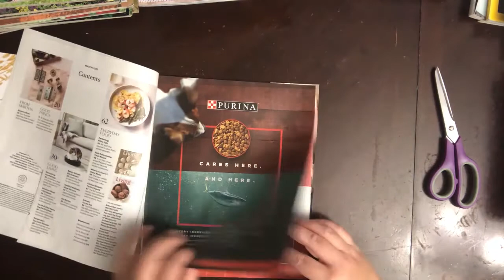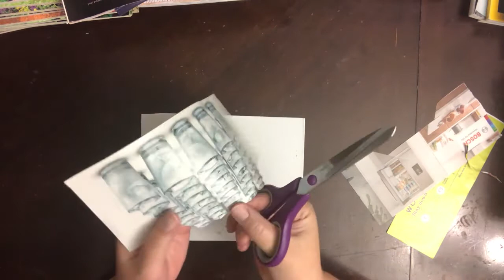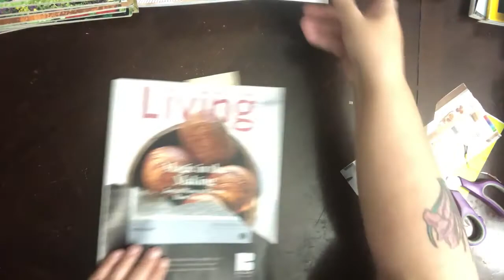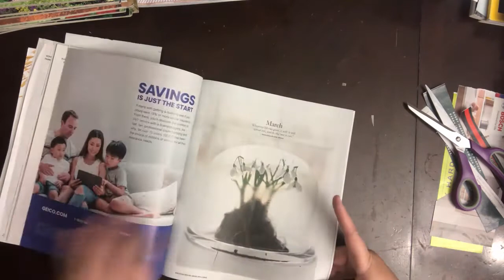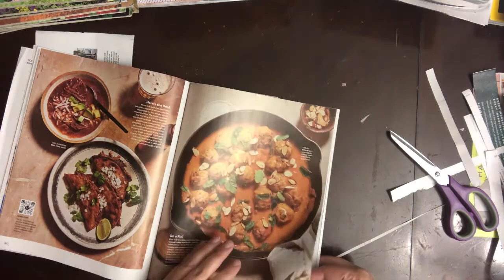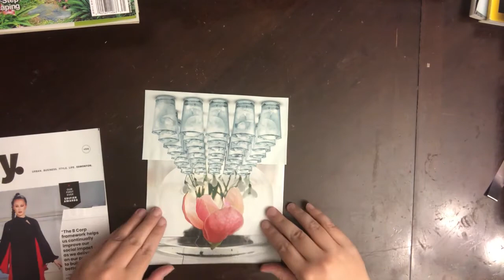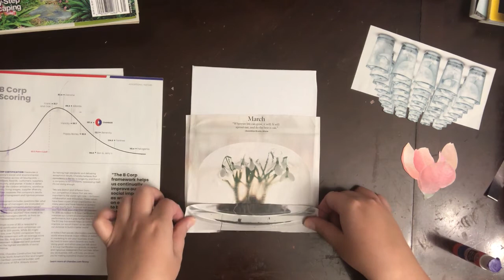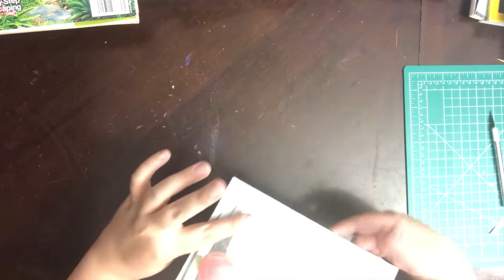ASMR Edition! Collage with me | Real Time Collage | Analog Collage Process | Inspired by a hot house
ASMR Edition! Some of you requested a version without music so you can hear the paper cutting and tearing, and the pages turning. If there is a good reaction, I will film more of these in the future (I film them while hubby is sleeping!)

This design is inspired by the fertile growing conditions of a glass hot house. There are no mistakes in collage, and this piece shows the vibrance and originality that imbues this unique work of art.

Supplies used: canvas board, Elmer's glue stick, recycled magazines, scissors, artist's blade, cutting mat

All artwork created on Songbird Collage Arts is available as prints and merchandise on Redbubble.